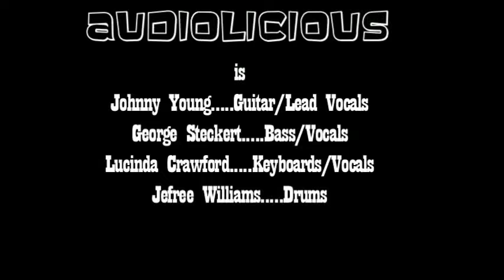Audiolicious Variety Band Demo 2015